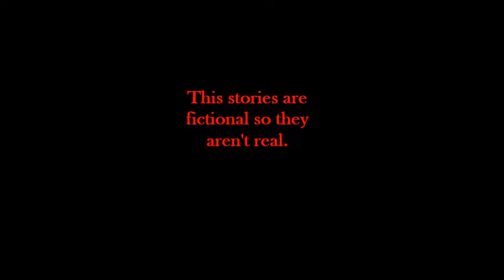Two scary Thanksgiving stories (fictional)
This is fictional stories.